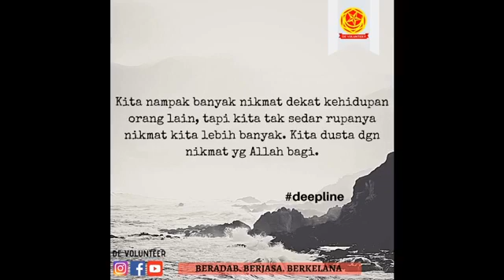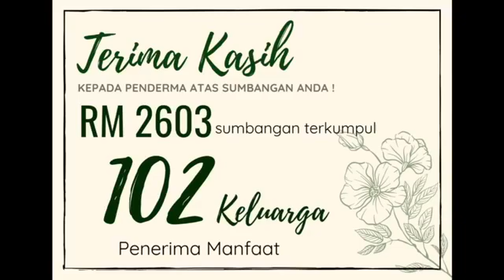COVID19 - CABARAN BARISAN HADAPAN BERKHIDMAT KEPADA KOMUNITI (SESI 6)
10 MEI 2020 | AHAD | 10.00 PAGI | SESI 6

TOPIK : COVID19 - CABARAN BARISAN HADAPAN BERKHIDMAT KEPADA KOMUNITI

MODERATOR

TS. IZWAN SUHADAK ISHAK, PENGARAH PUSAT JARINGAN KOMUNITI DAN KEGIATAN PELAJAR (COMNET)

PANELIS

1. Khairul Mohaimi Bin Ghazali | Konstable Ibu Pejabat Polis Kontinjen Perak

2. Kapten Bersekutu (Pa) Ts Latifah Abd Latib | Angkatan Pertahanan Awam Malaysia

3. Sdri Siti Nursyahirah Bt Rahmat | Penolong Setiausaha Majlis Perwakilan Pelajar Dan Setiausaha Grup Sukarelawan Darul Ehsan